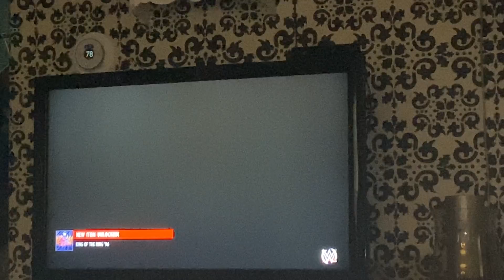steve austin vs jake roberts king of the ring wwe 2k 16 2k Showcase austin 3:16 gameplay (8) part 1